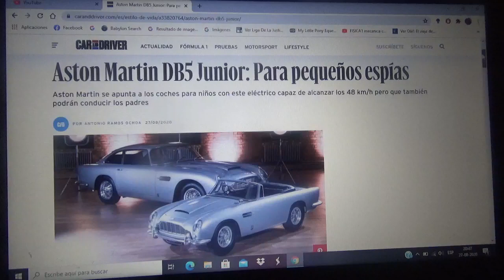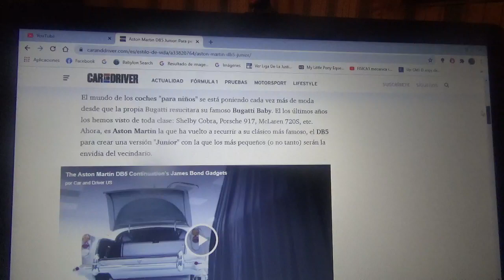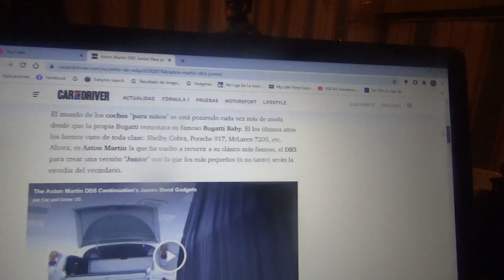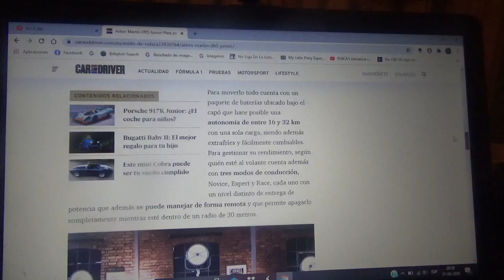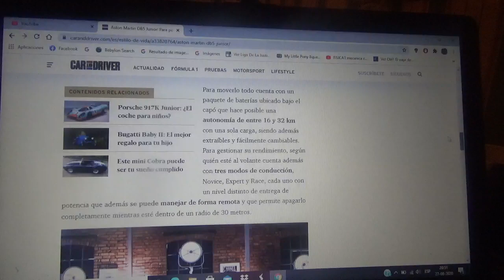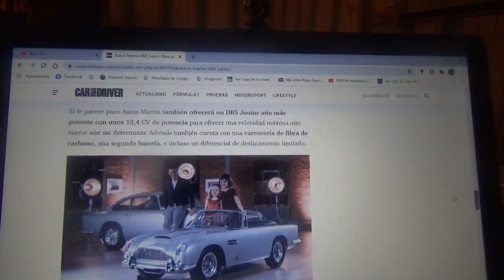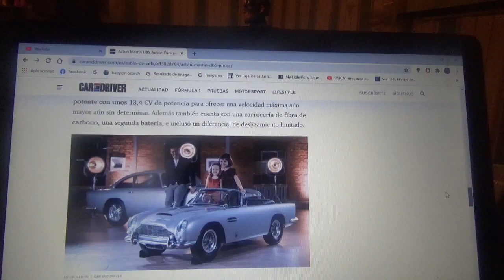Aston Martin DB5 Junior información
Aquí les hablo sobre como es este juguete para niños inspirado en el famoso superdeportivo británico de la firma automotriz de Gaydon que podrá ser conducido no solo por un pequeño sino también por un adulto